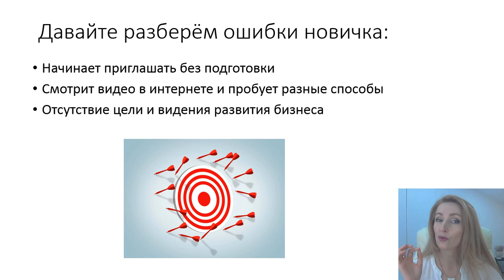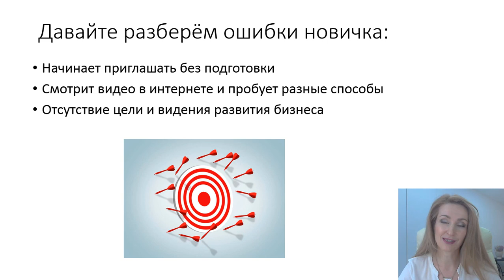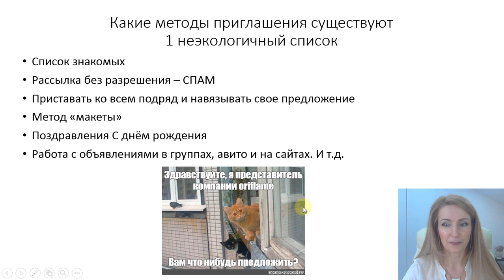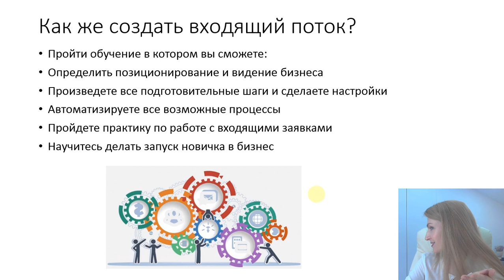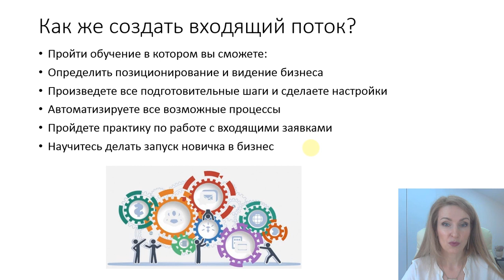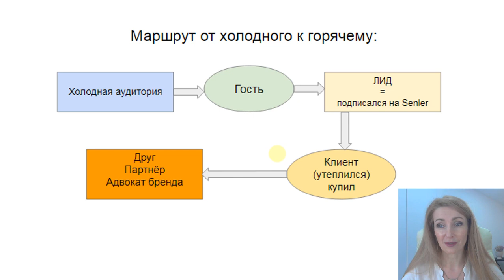Как приглашать людей в команду. МЛМ-предпринимателям.